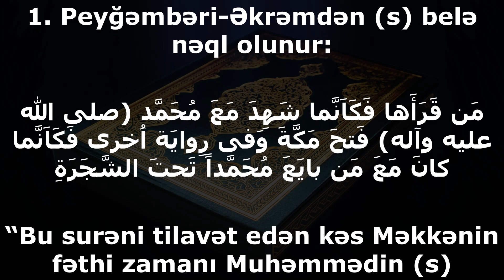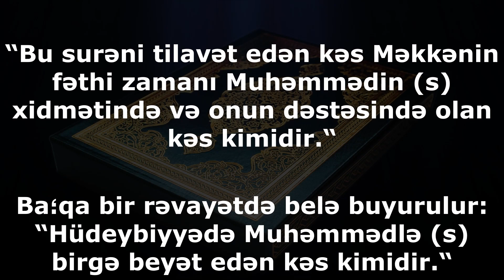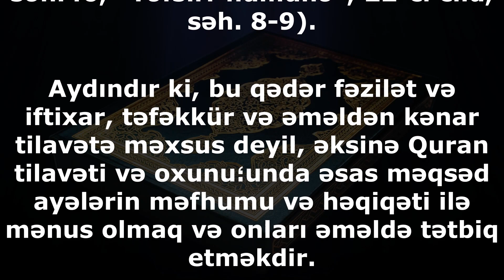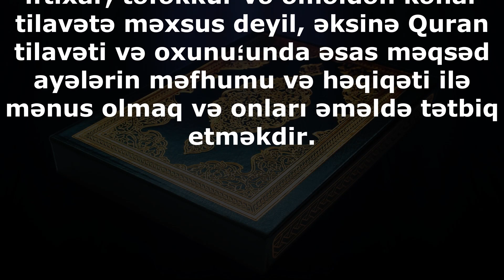Bu surənin tilavəti sizi pisliklərdən və xəstəliklərdən qoruyar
“Fəth“ surəsi 29 ayədən ibarətdir və Mədinədə nazil olmuşdur.